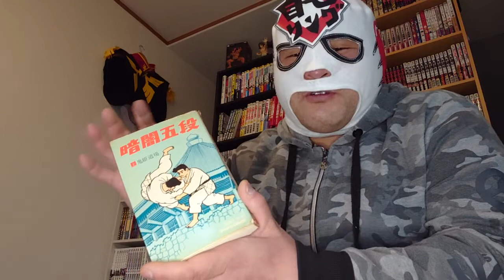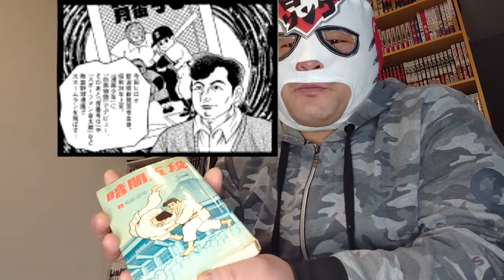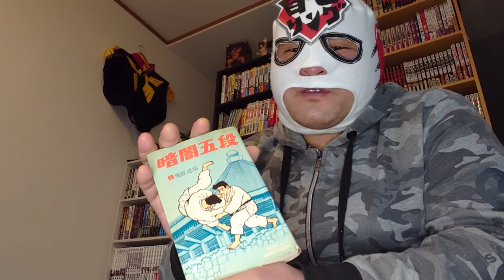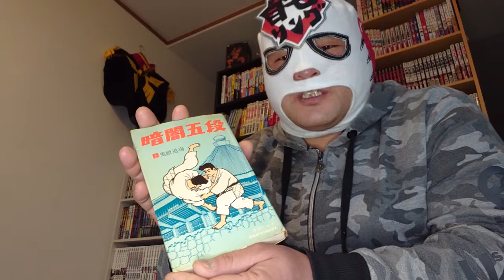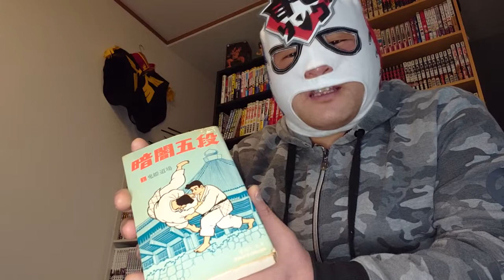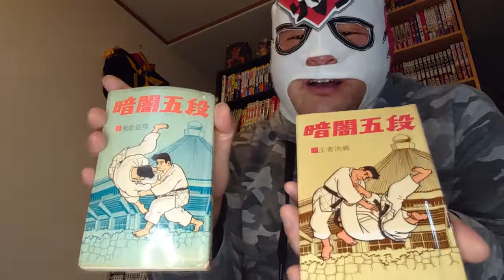【柔道漫画紹介】暗闇五段の話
トキワ荘の住人、寺田ヒロオ先生が描かれた柔道漫画『暗闇五段』を紹介しています。映画のような重厚なストーリーは、寺田ヒロオ先生を再評価せざるえません。私は暗闇五段を読んで、テラさんの主張は間違えではなかったと思うようになりました。